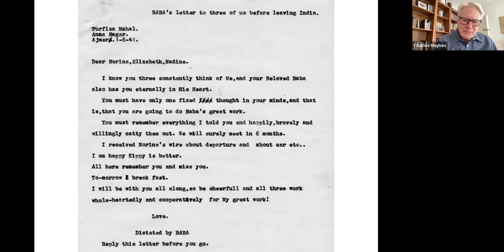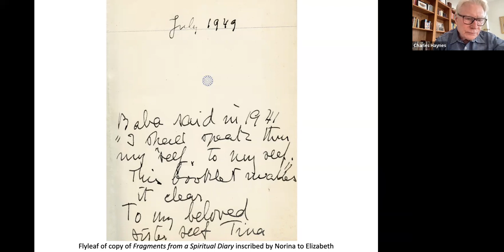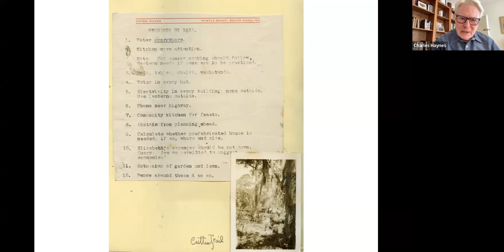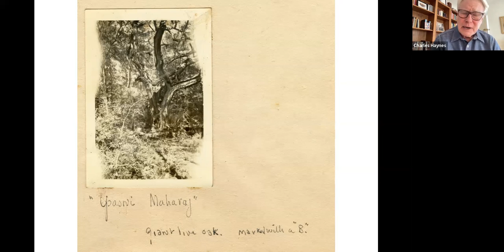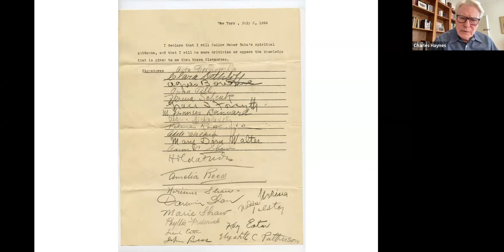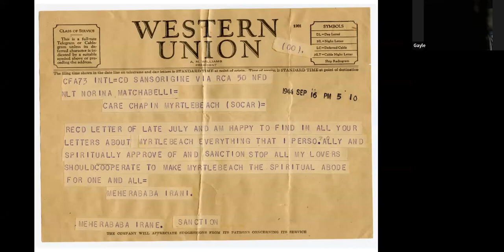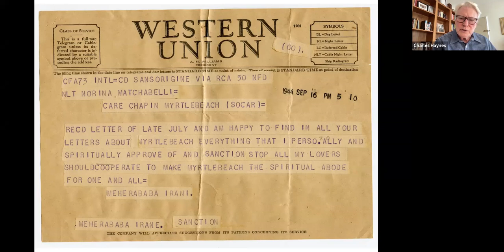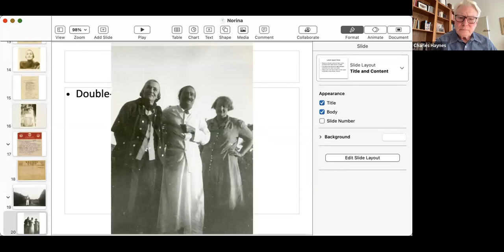Celebrating Norina Matchabelli, "Potluck" Sharing Meeting, March 5, 2023, Live on Baba Zoom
Celebrating the life of Norina Matchabelli and her love for Meher Baba.

Anchored by Charles Haynes in VA, hosted by Ruth Appel in NC.